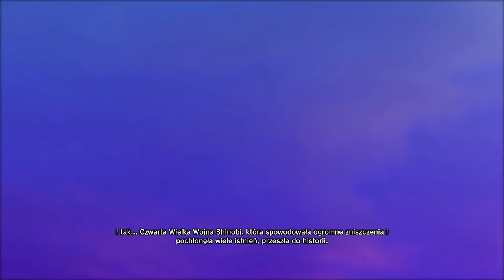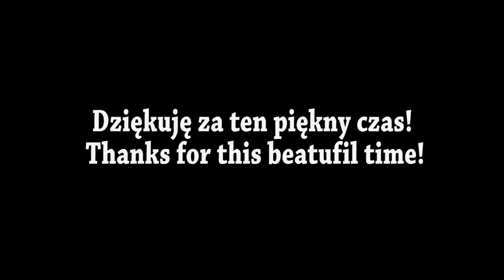Koniec pięknej historii/The end of the beautiful story - Naruto Shippuuden Ultimate Ninja Storm 4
►Fanów innych gier, niż SF jest u mnie jak na lekarstwo, a fanów anime w ogóle na palcach jednej ręki chyba mogę policzyć. Niemniej jednak, film został zrobiony także tak troszkę dla mnie samego. Chciałem jakoś uwiecznić koniec bardzo ważnej dla mnie historii. Gdzież mógłbym to zrobić, jak nie na moim własnym kanale?
►Zajrzyj na Fanpage: Facebook.com/AraulenPlay
►Dzięki!